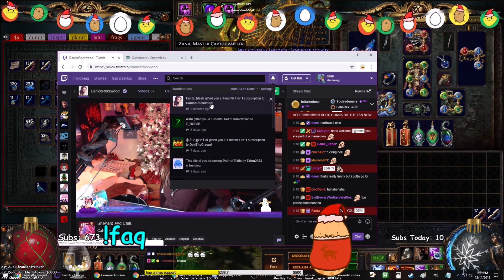Betrayal League Start RNG Highlights | Demi Clips #31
a bit behind on the times when it comes to editing my clips compilations into actual content lol, my apologies. enjoy month one highlights!

🍋 Credits:
🍋 Intro Sound: Game Boy Advance Startup Theme